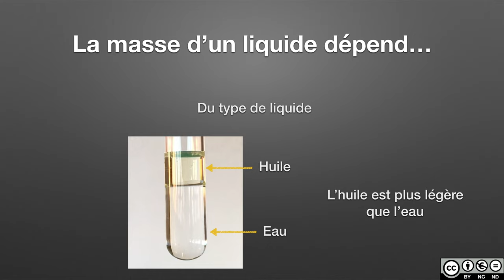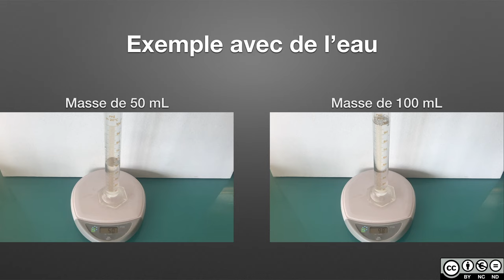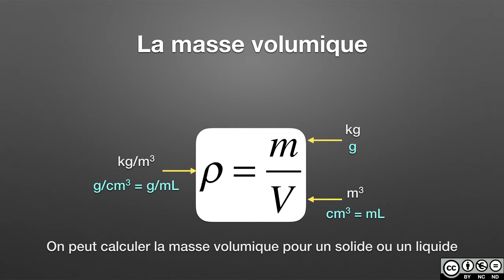La masse volumique (physique-chimie)